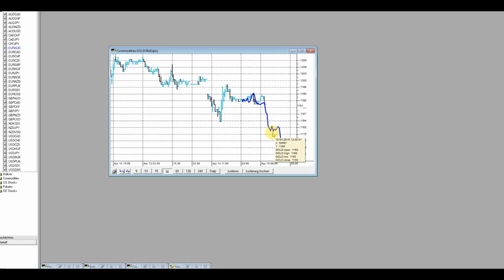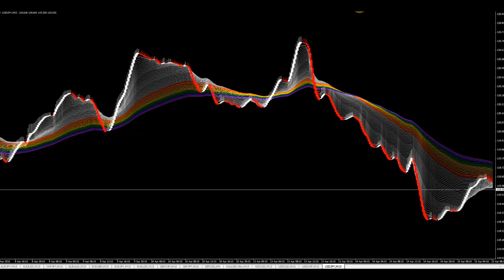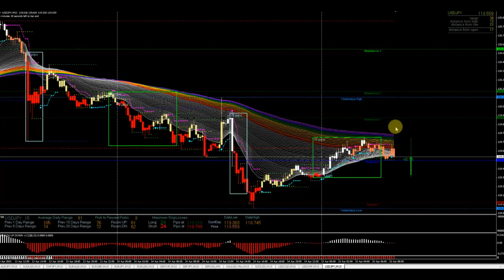JFD Devisenradar: Rainbow-Beschau der TOP 15 FX-Pairs (inkl.Gold)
Schauen wir uns die heutigen Rainbow-Tendenzen vor dem EZB-Event genauer an. Im Fokus: Gold, AUD/USD und EUR/USD.